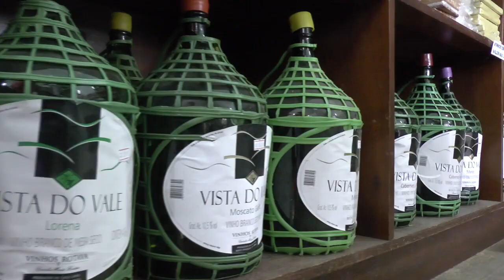ENTIDADES DO MUNICÍPIO SÃO AGRACIADAS COM DOAÇÕES ARRECADADAS NA 1º EDIÇÃO DO BAIXOS TAPES.